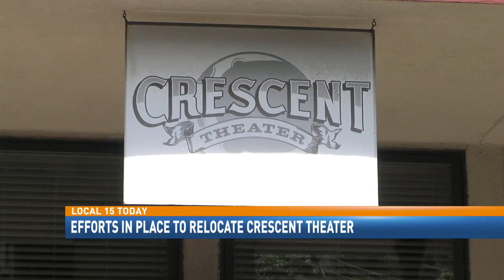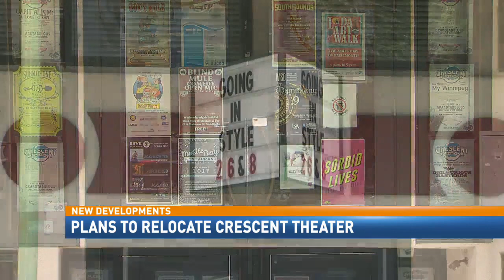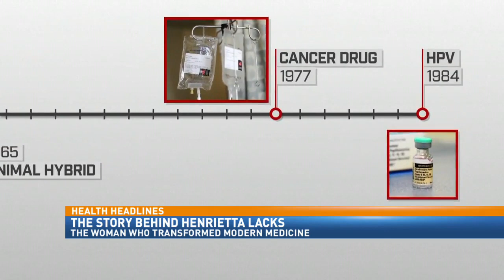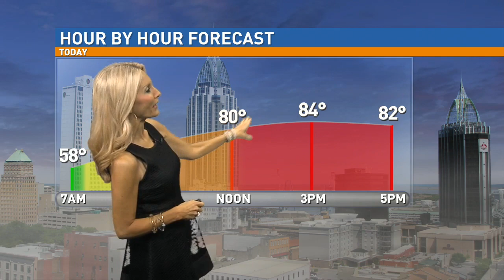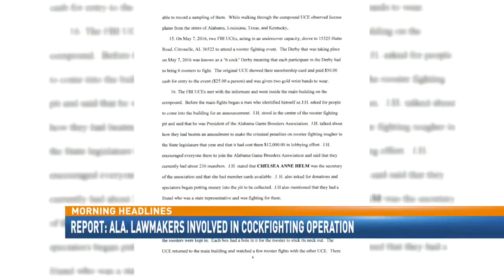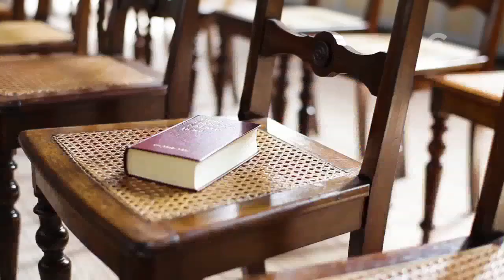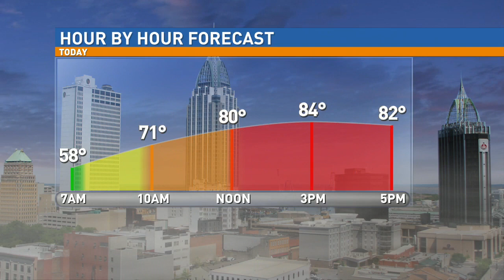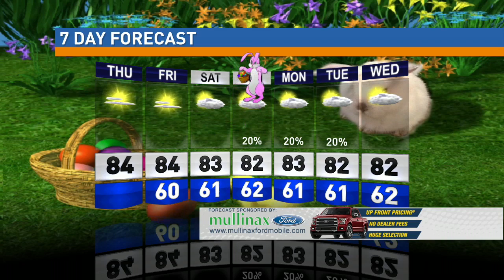4.13.17 5AM Newscast